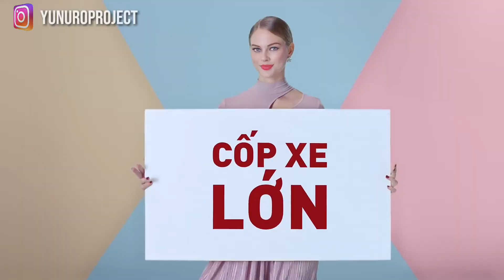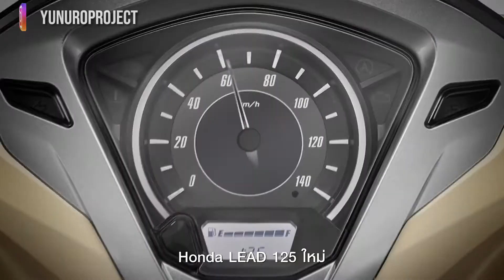SKUTIK BARU HONDA MIRIP PIAGGIO MEDLEY S, HARGA CUMAN 25 JUTAAN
Hi Gaess,

Skutik yang beredar di Thailand ada yang memiliki desain hampir mirip dengan Piaggio Medley S. Bahkan harganya terpaut lebih murah dan ternyata milik pabrikan Honda! kuy langsung intip spek nya.